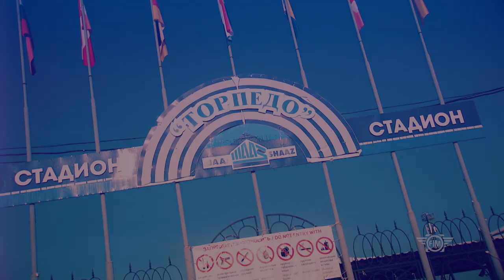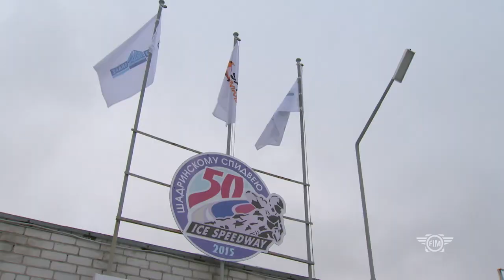26 min - 2020 FIM Ice Speedway World Championship - Shadrinsk (RUS)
26 min - 2020 FIM Ice Speedway World Championship - Shadrinsk (RUS)